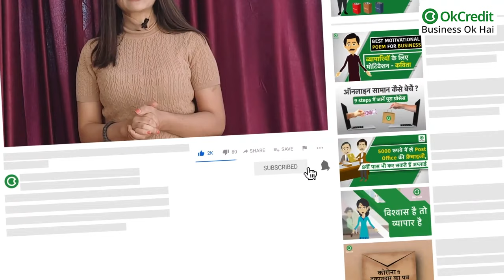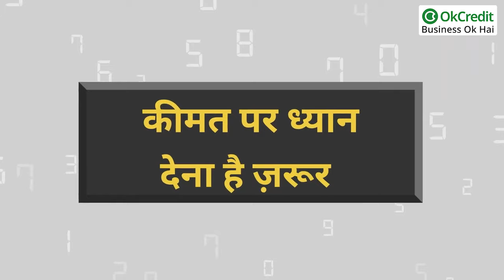How to Start a Catering Business in Hindi | शुरू करें अधिक मुनाफे वाला कैटरिंग बिजनेस | OkCredit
how to start a catering business, how to start a business, catering business, profitable business idea, catering service business kaise shuru kare, how to start catering business, kon sa business karna chahiye, kam paise me business kaise kare, kam paise me konsa business kare, business kaise start kare, catering business kaise shuru kare, কিভাবে হিন্দিতে একটি ক্যাটারিং ব্যবসা শুরু করবেন | একটি লাভজনক ক্যাটারিং ব্যবসা শুরু করুন, હિન્દીમાં કેટરિંગ બિઝનેસ કેવી રીતે શરૂ કરવો | નફાકારક કેટરિંગ વ્યવસાય શરૂ કરો, हिंदीमध्ये खानपान व्यवसाय कसा सुरू करावा | एक फायदेशीर केटरिंग व्यवसाय सुरू करा, ହିନ୍ଦୀରେ କିପରି ଏକ କ୍ୟାଟରିଂ ବ୍ୟବସାୟ ଆରମ୍ଭ କରିବେ | ଏକ ଲାଭଜନକ କ୍ୟାଟରିଂ ବ୍ୟବସାୟ ଆରମ୍ଭ କରନ୍ତୁ |, ਹਿੰਦੀ ਵਿਚ ਕੇਟਰਿੰਗ ਕਾਰੋਬਾਰ ਕਿਵੇਂ ਸ਼ੁਰੂ ਕਰੀਏ | ਇੱਕ ਲਾਭਦਾਇਕ ਕੇਟਰਿੰਗ ਕਾਰੋਬਾਰ ਸ਼ੁਰੂ ਕਰੋ, ہندی میں کیٹرنگ کا کاروبار کیسے شروع کیا جائے | ایک منافع بخش کیٹرنگ کا کاروبار شروع کریں۔,